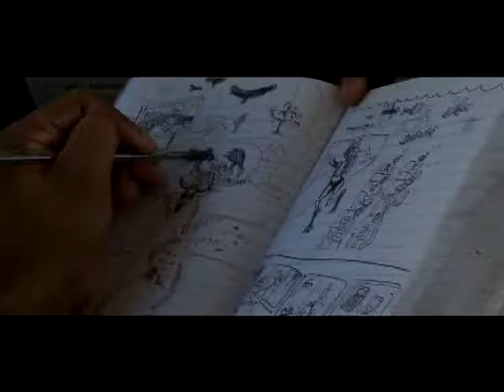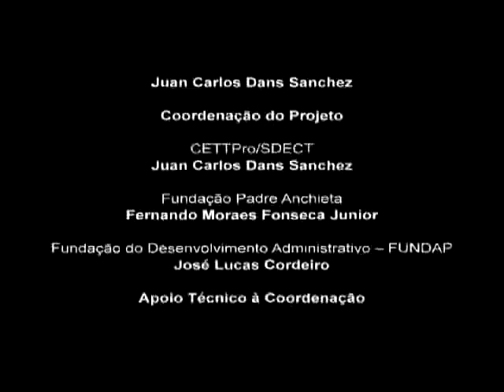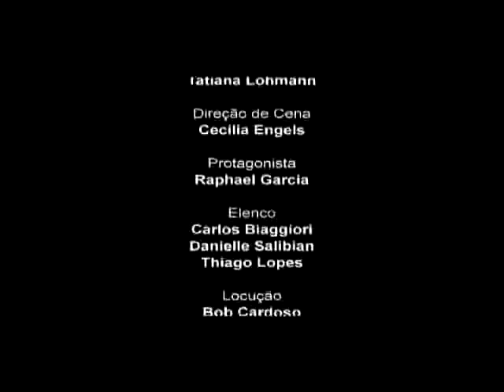Cidadania ambiental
Qual é a relação do nosso cotidiano com os problemas do meio ambiente? Desperdício de água, acúmulo de lixo, coleta seletiva e poluição do ar e de rios são alguns dos temas abordados neste vídeo.